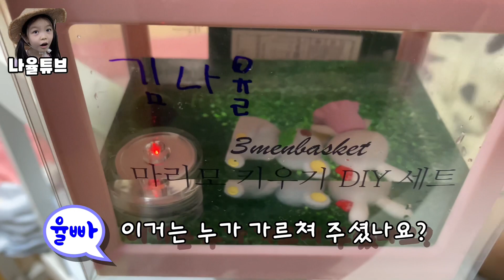마리모 키우기(마리모 세 자매) / 나율이의 새 친구가 생겼어요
나율이가 마리모를 학교에서 데려왔어요😊
한 마리라 친구를 더 데려왔답니다~